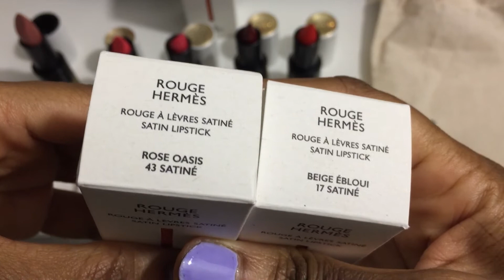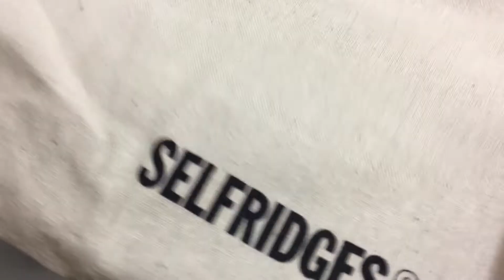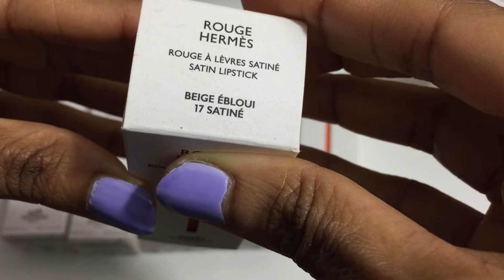LUXURY LIPSTICK HAUL | 💄 26 Lipsticks & Swatches | Hermes, Tom Ford, Gucci, Dior, Guerlain, Kilian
Hello, Beautiful! Today’s video is a collective haul of 26 luxury lipsticks by Dior, Guerlain, Tom Ford, Gucci, Hermes, and Kilian. It’s plenty of lipsticks with plenty of swatches! 💋 Renee

You matter! Be part of growing my YouTube channel and help me reach my goal!
➤ Sub Count Goal 2022: 1,000

TIMESTAMPS:
00:00 - Intro

Rouge Dior Lipstick
00:29 - 975 Opera (New Look Edition)
02:49 - Price

Guerlain Rouge G Lipstick Cases
03:07 - Romantic Boheme
03:38 - Parure Gold
03:54 - The Original
04:16 - Preppy Chic
05:16 - Miami Glam
05:27 - Perfect Black
06:12 - Simply White
06:18 - Price
07:31 - Upcoming Guerlain Videos

Tom Ford Lip Color Lipstick
08:14 - Lost Cherry (Lost Cherry Edition)
09:28 - Chérie (Bitter Peach Edition)
10:41 - Price
11:19 - Scarlet Rouge Mini

Gucci Lipstick
12:22 - Joslyn Clair
12:53 - 513 Emmy Red (Lunar New Year 2021)
14:24 - 25* Goldie Red (Holiday 2021)
15:07 - 25* Goldie Red (Lunar New Year 2022)
16:46 - 520 Marina Scarlet (Lunar New Year 2022)
17:44 - Price

Rouge Hermes Lipstick
18:21 - 13 Beige Kalahari
19:20 - 36 Corail Flamingo
20:02 - 40 Rose Lipstick
20:35 - 85 Rouge H
21:20 - 53 Rouge Orange
21:42 - Price
22:16 - Shopping at Selfridges
24:23 - 17 Beige Ébloui (SS 2021 LE)
26:01 - 43 Rose Oasis (SS 2021 LE)
26:55 - 52 Corail Aqua (SS 2021 LE)
28:06 - Recap of Swatches
28:36 - Lipstick Refills

Kilian Le Rouge Parfum Lipstick
29:23 - Crazy Rose Matte
30:31 - Intoxicating Rouge Matte (Achille’s Shield LE)
32:36 - Price
33:02 - Outro

PRODUCTS FEATURED IN THIS VIDEO:

💄 Dior Rouge Dior New Look Lipstick - Limited Edition ▶︎ $45 USD

💄 Tom Ford Lost Cherry Lip Color Lipstick - Limited Edition ▶︎ $58 USD

💄 Tom Ford Bitter Peach Lip Color Matte Lipstick - Limited Edition ▶︎ $58 USD

💄 Gucci Lunar New Year 2021 Rouge à Lèvres Satin Lipstick - Limited Edition ▶︎ $42 USD

💄 Gucci Holiday 2021 Rouge à Lèvres Mat Matte Lipstick - Limited Edition ▶︎ $42 USD

💄 Gucci Lunar New Year 2022 Rouge à Lèvres Voile Sheer Lipstick - Limited Edition ▶︎ $42 USD

💄 Hermès Rouge Hermes 17 Beige Ébloui Satin Lipstick - Limited Edition ▶︎ $72 USD

💄 Hermès Rouge Hermes 43 Rose Oasis Satin Lipstick - Limited Edition ▶︎ $72 USD

💄 Hermès Rouge Hermes 52 Corail Aqua Satin Lipstick - Limited Edition ▶︎ $72 USD

💄 Kilian Le Rouge Parfum Achille's Shield Matte Lipstick - Limited Edition ▶︎ $59 USD

ON MY NAILS:
Askia Muhammad by OOO Polish

All items are purchased by me unless otherwise stated. Companies may send me PR products and gifts for consideration, which will always be fully disclosed. My opinions are completely my own. 💕

I’m also not a professional makeup artist. I’m a beauty lover who enjoys playing around with luxury makeup and sharing that passion with others.